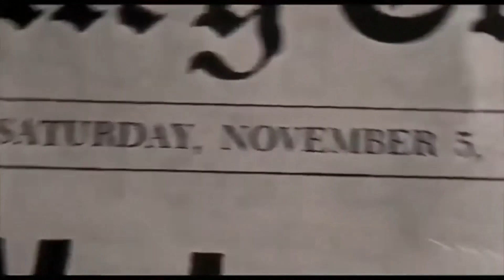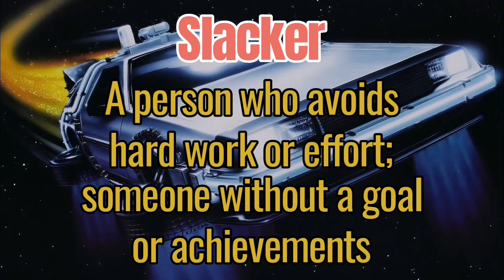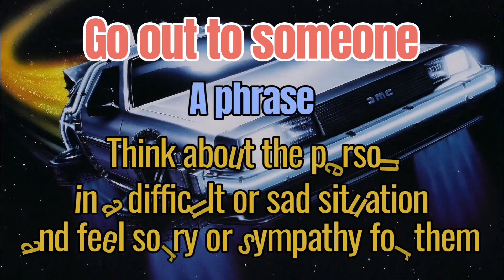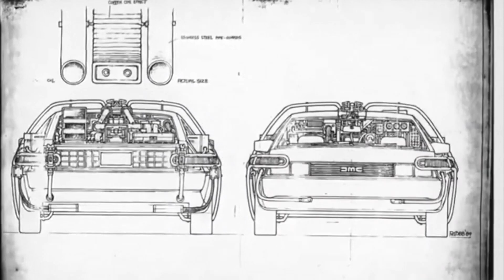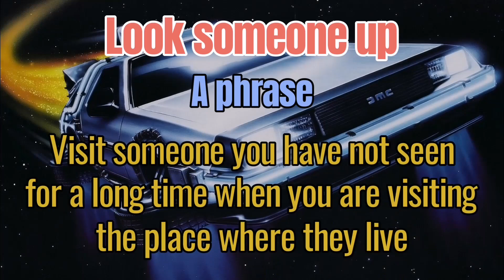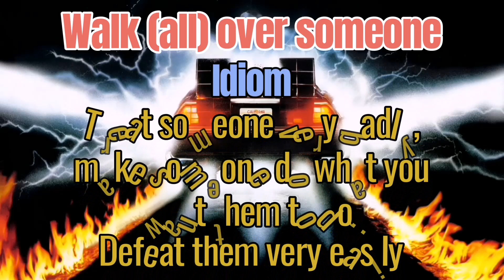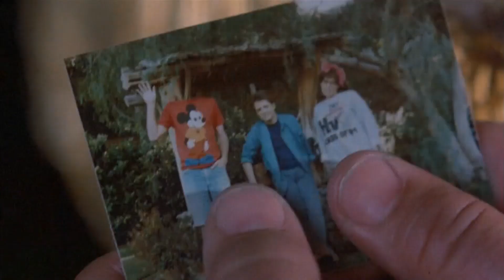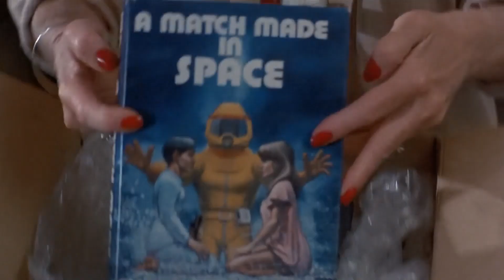LEGENDARY | CLASSIC. Listening practice of FAST English SPEAKING. Back to the Future part 1.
This video is a great way to improve your English speaking skills fast. By listening and practicing with the movie, you'll be able to improve your fluency and communication in no time! Watch the video and see for yourself how easy it is to achieve fast English speaking!
It is a vocabulary practice with one of the best science-fiction films Back to the Future, that became a classic and considered to be one of the best movies ever made!

0:00 - Back to the Future. Robert Zemeckis, Bob Gale, Steven Spielberg
2:26 - Michael J. Fox (Marty McFly)
3:50 - Christopher Lloyd (Doc Brown)
4:31 - Idioms, phrases level B2-C2
22:56 - Who Marty imitates playing Johnny b Good?